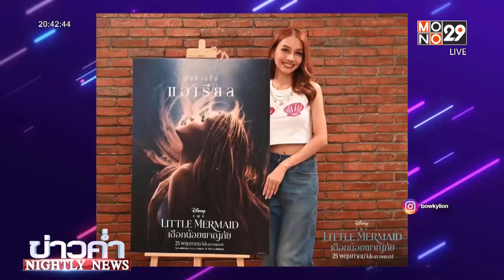โบกี้ไลอ้อน น้อมรับคำวิจารณ์ ดราม่าพากย์เสียง แอเรียล | ข่าวค่ำ NIGHTLY NEWS | 6 พ.ค. 66